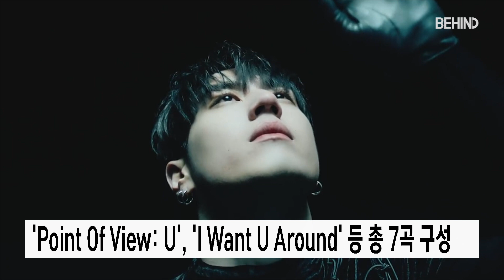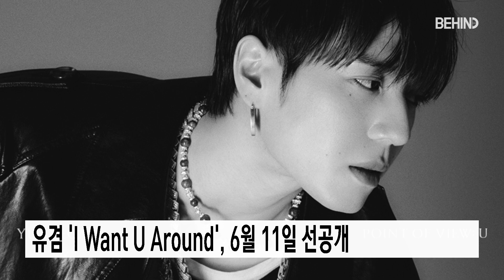유겸(YUGYEOM), 'I Want U Around' MV 티저 공개··· 블랙 카리스마 '독보적 분위기' [비하인드]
[비하인드=김태석기자] 유겸이 'I Want U Around (Feat. DeVita)'로 AOMG 합류 후 첫 신곡을 선보인다.

유겸은 11일 오후 6시 각종 온라인 음원 사이트를 통해 첫 솔로 EP 'Point Of View: U (포인트 오브 뷰: 유)' 선공개곡 'I Want U Around (아이 원트 유 어라운드) (Feat. DeVita)'를 발매한다.

이에 앞서 AOMG 측은 이날 자정 공식 SNS를 통해 'I Want U Around (Feat. DeVita)' 두 번째 뮤직비디오 티저 영상을 공개했다.

해당 영상 속 유겸은 어두운 잔디밭에서 잠들어있다. 그는 숲 속에서 밧줄로 묶여있는 꿈을 꾸다가 갑자기 눈을 뜬다.

한 편의 영화 같은 감각적인 영상미와 세련된 비트가 단숨에 보는 이들을 사로잡는다. 여기에 'I Want U Around (Feat. DeVita)' 프로듀싱을 맡은 그레이(GRAY)의 시그니처 사운드도 돋보인다.

이어 커버 아트워크도 이날 정오 베일을 벗었다. 흑백으로 표현된 커버 아트워크에는 유겸이 어딘가 올려보고 있는 모습이 담겼다. 유겸만의 독보적인 분위기가 인상적이다.

이처럼 유겸은 'I Want U Around (Feat. DeVita)'로 글로벌 팬들을 먼저 만나며 첫 솔로 앨범 'Point Of View: U'에 대한 기대감을 높이고 있다. AOMG에서 첫 정식 행보를 알린 그가 솔로 아티스트로서 어떤 모습과 파급력을 보여줄지 궁금증이 모아진다.

한편, 유겸과 AOMG의 시너지를 가장 먼저 확인시킬 유겸의 선공개곡 'I Want U Around (Feat. DeVita)'는 11일 오후 6시 각종 온라인 음원 사이트를 통해 발매된다. 첫 솔로 앨범 'Point Of View: U'는 17일 공개된다.

[사진·영상=AOMG 제공]

유겸, YUGYEOM, I Want U Around, GOT7, 갓세븐, Point Of View U,